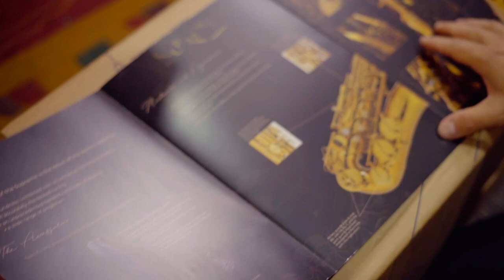Sonsax - Supreme Unboxing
For 25 years, 𝗦𝗼𝗻𝘀𝗮𝘅 has been exploring the potential of the saxophone and percussion, juggling styles and rhythms to make us dance and dream. For the group's anniversary, the four saxophonists have given themselves a nice gift…

Depuis 25 ans, 𝗦𝗼𝗻𝘀𝗮𝘅 explore en profondeur le potentiel du saxophone et des percussions, jonglant allègrement entre les styles et les rythmes pour nous faire danser et rêver. À l'occasion de l'anniversaire du groupe, les quatre saxophonistes se sont offert un joli cadeau...